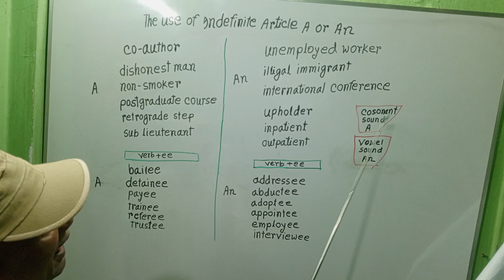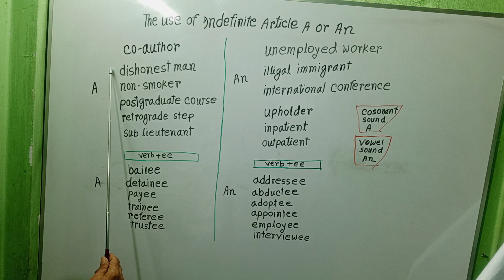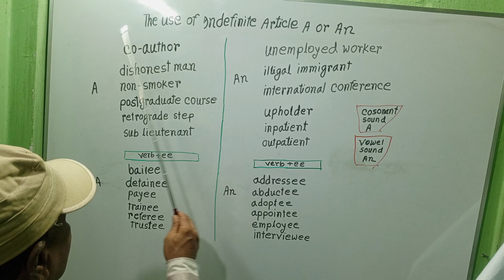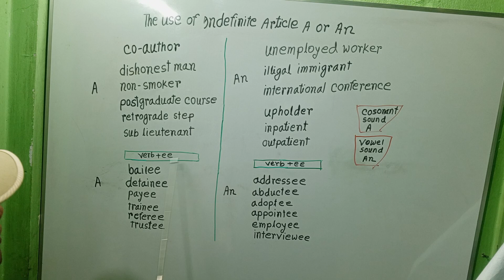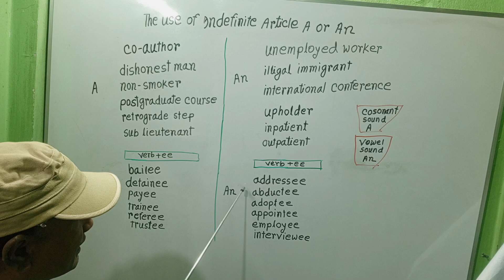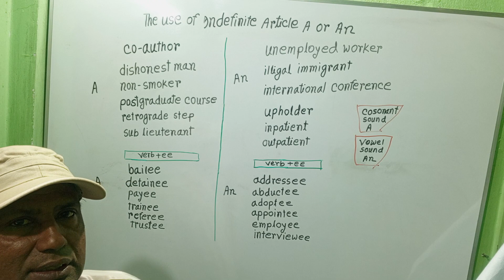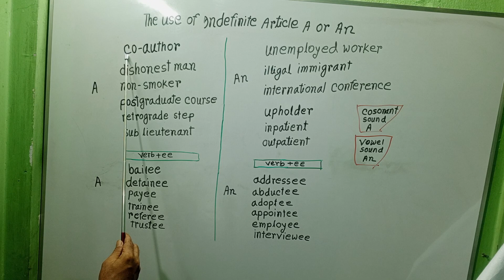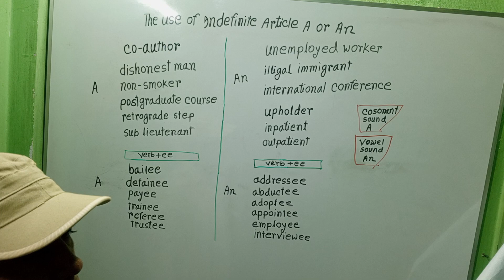THE USE OF INDEFITE ARTICLE A OR An. Part 02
THE USE  OF INDEFITE ARTCLE A OR AN.  Part 02